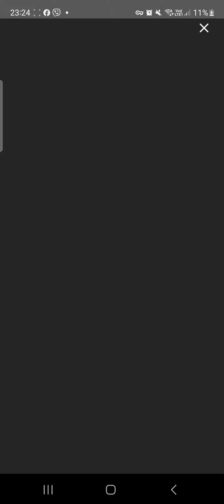Strategy pano lumago ang pera mo sa pragmatic